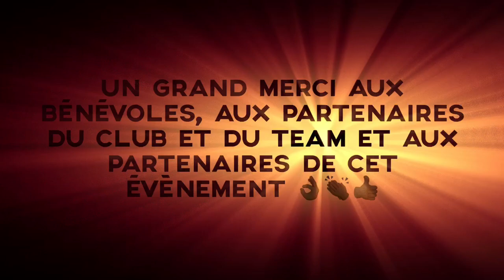Coupe Grand EST VTT Sommedieue Reco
Reconnaissance de la coupe Grand Est à Sommedieue. Nouvelle édition de cette course de haut niveau.